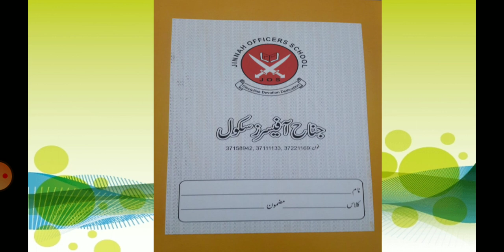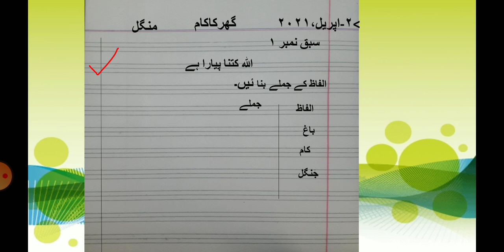JOS JB CLASS1 URDU TUESDAY 27 APRIL 2021